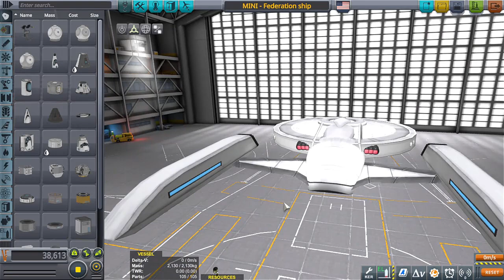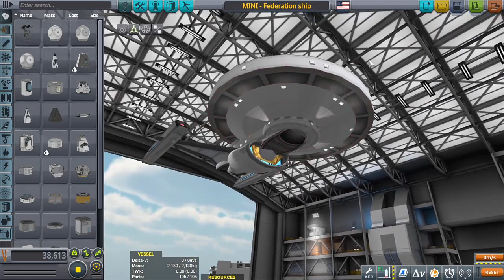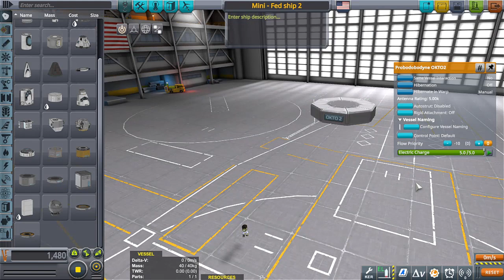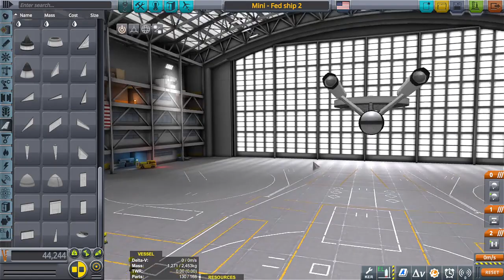MINI USS ENTERPRISE KERBAL SPACE PROGRAM KSP 1.12.2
This came out better then expected.

Music is a mix of chopped, sped up and slowed KSP sound track

FREQUENTLY ASKED QUESTIONS AND ANSWERS :

1. When do you upload videos? - I make videos everyday.

2. What do you do for a living? - I work a full time construction job plus any overtime I can get.

3. Where can I download the craft file? -  I do not put my crafts out for download because not only do I not have time, but these videos are meant for you to be inspired to build your own crafts. I try to make it so you can follow along with the build.

4. What is a SSRT ? -  SSRT means Single Stage Rocket Technology. It was a term used before the term SSTO was a thing.

As for things like RSS/RO ( Real Solar System and Realism Overhaul ) I have a few videos on those mods where I successfully built an SSRT ( single stage rocket technology ) craft and built a space station with said craft. Very difficult but VERY fun!

 Now I don't just play Kerbal Space Program or KSP for short all the time. I like space and technology and so I gravitate to games with those types of themes. Like EVE online or Star Trek online. You have Sins of a Solar Empire and Spore where you create and build your own galactic empire and even design your own ships! Fallout 4 is also a favorite of mine and when I get a chance to make a video of it, I make sure it's fast, funny and entertaining.